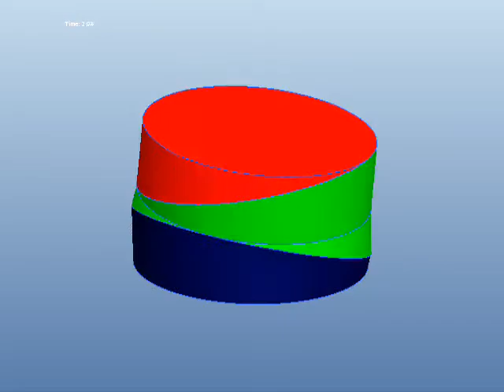Skewed Rotary Joint Introduction